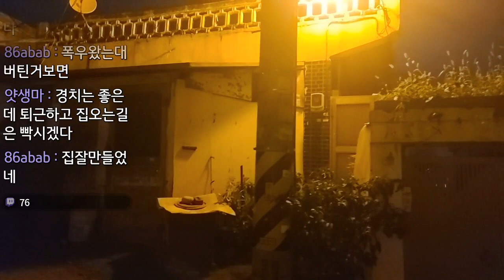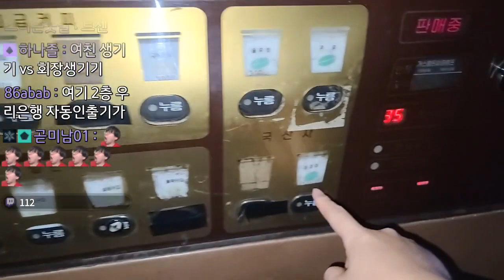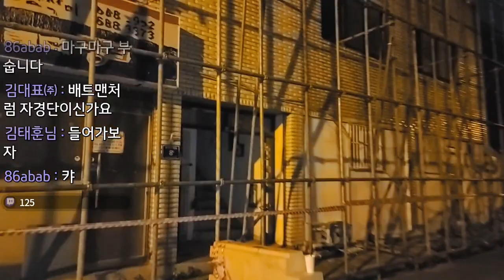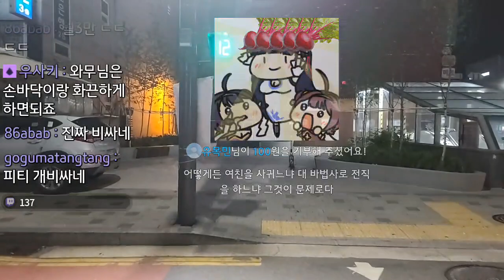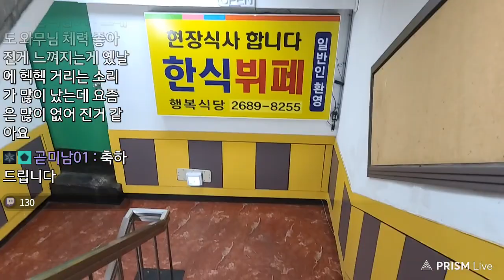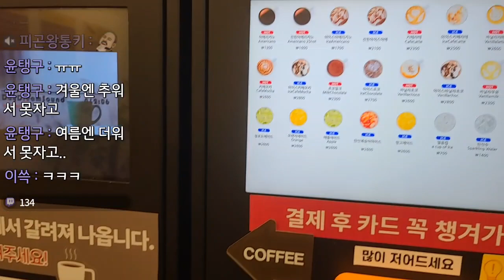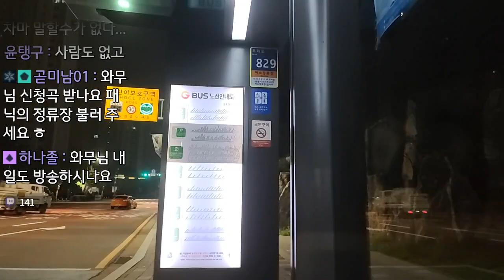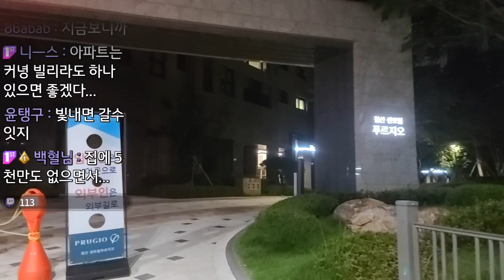느긋한 야간 광명 산책 (22/8/13)